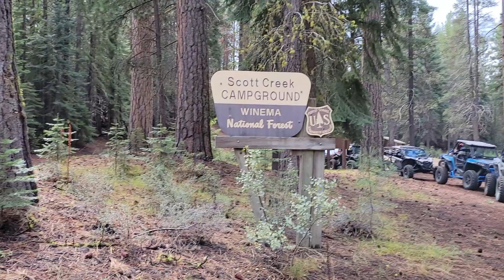Diamond Lake, Oregon 9-2023